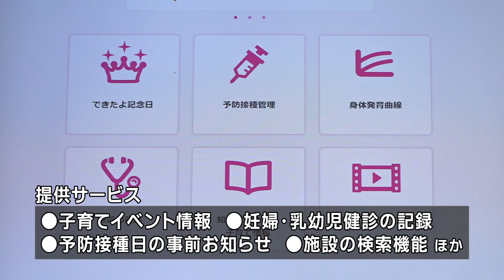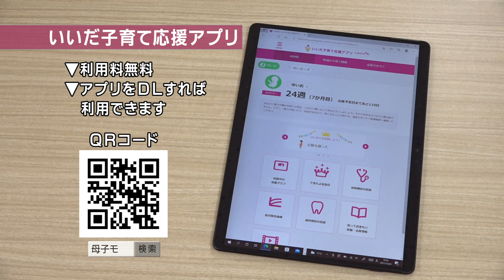子育て応援アプリ【長野県飯田市からのお知らせ】★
子育ての孤立を防ぎ、子育ての不安軽減や、ご家族の皆さんで子どもの成長を喜び合えることにつながるよう「いいだ子育て応援アプリ」を提供しています。
登録していただくと、子育てに関するイベントなどの情報がプッシュ型で通知されます。
また、妊娠、出産、子育て期を中心とした、様々な子育て関連のコンテンツが楽しめます。
お母さんだけでなく、ぜひお父さんも、おじいちゃん、おばあちゃんもアプリを体験していただきたいと思います。

●ダウンロード方法
・アプリストアから　「母子モ（ボシモ）」　で検索してください。
・アプリをご利用いただけない環境のかた向けにWeb版もご用意しております。

・市のイベントや子育て情報のお知らせ
・母親の健康記録や、子どもの成長記録の管理
・保育園・認定こども園、公園、子育て施設など周辺施設の案内
・沐浴や離乳食の作り方などの動画コンテンツ
・子どもの成長を写真と一緒に記録
・子どもの成長記録や健康データの閲覧、SNSへの投稿

飯田市 子育て支援課 子育て支援係
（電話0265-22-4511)